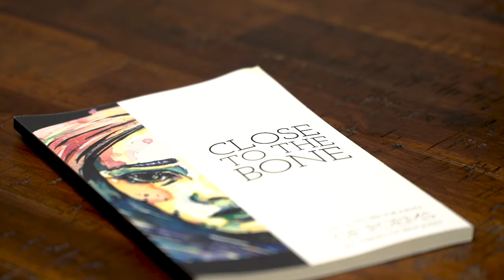Suicide Prevention with Kimberly Kravitz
With the pandemic, tornadoes, and superstorms, it’s been a very scary time for many NJ residents. Kimberly talks about the importance of mental health as the nation raises awareness for suicide prevention.